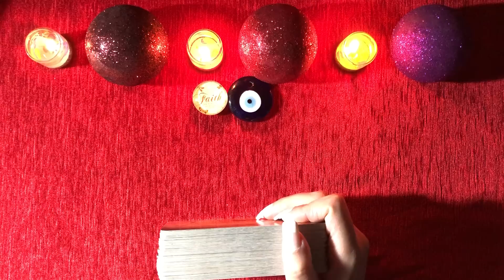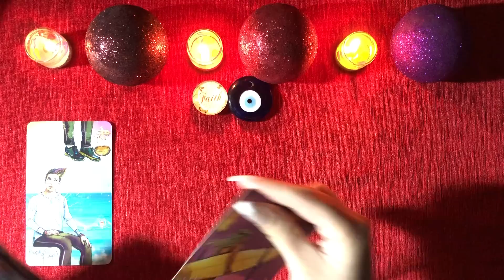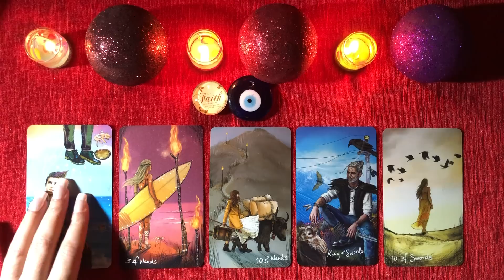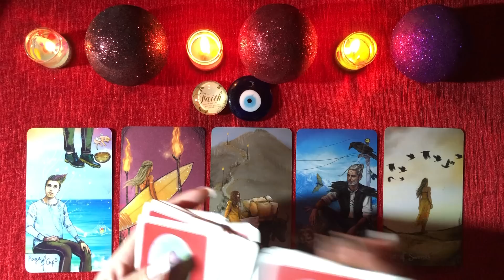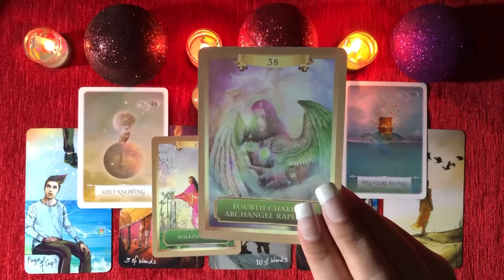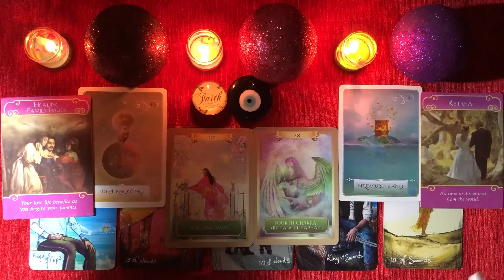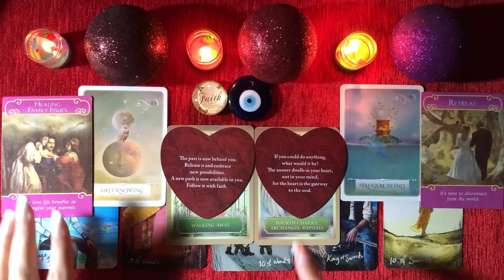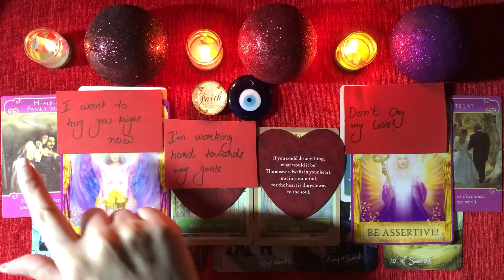Hindi-Urdu ❤️ Channeled Messages from your person ❤️✨ Timeless Tarot ✨❤️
mysticworld11:11